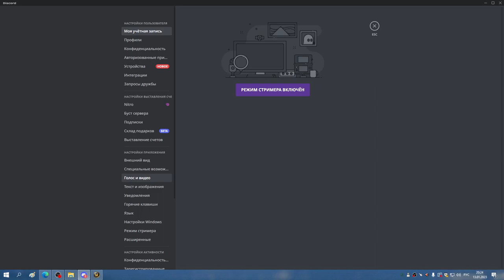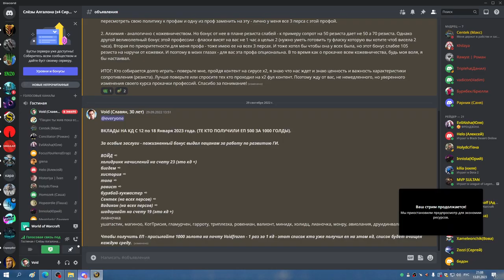ГМ ХМ БДК 13 01 23